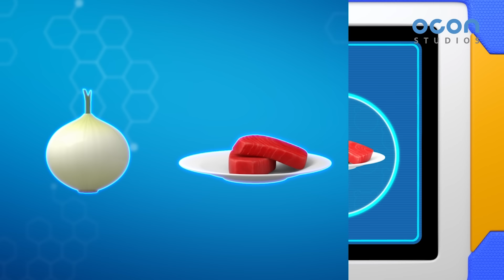[Super Z 1,2] Little Hero Super Z l 30min Play l 53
Little Hero Super Z1,2 Episode 30min Play